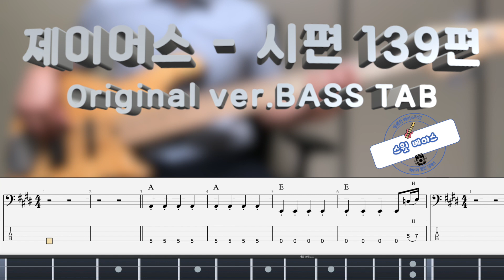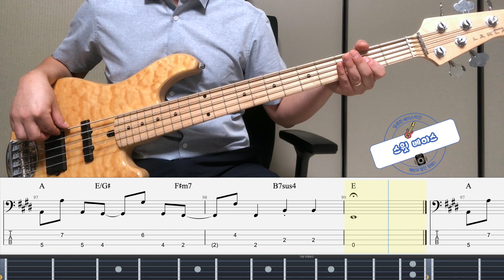[J-Us 제이어스] 시편 139편 베이스커버 (+Original ver. BASS TAB)